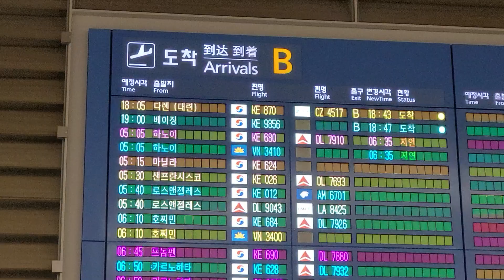여자 피겨스케이팅 국가대표 김예림, 유영 선수 위풍당당 입국 (현장 무삭제)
베이징 동계올림픽 여자 피겨스케이팅 대한민국 국가대표팀 김예림 선수와 유영 선수가 오늘 (18일) 인천공항을 통해 입국 했습니다.